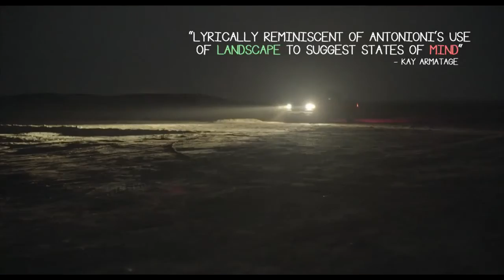He Hated Pigeons Trailer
A slow-burning odyssey about love and loss featuring newcomer Pedro Fontaine in the title role of Elias, a young man who travels from the northern Atacama desert to the southern Patagonian edge of Chile on a cathartic journey of the spirit. With a score recorded live-off-the-floor by Ohad Benchetrit and Justin Small (DO MAKE SAY THINK).